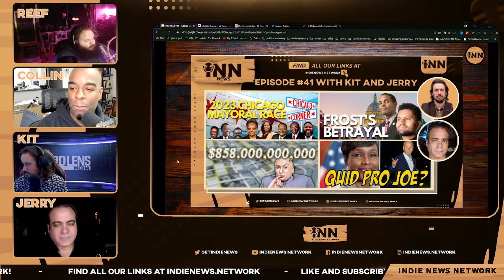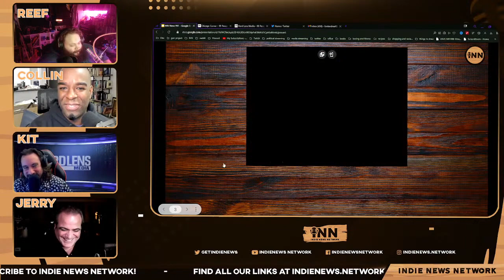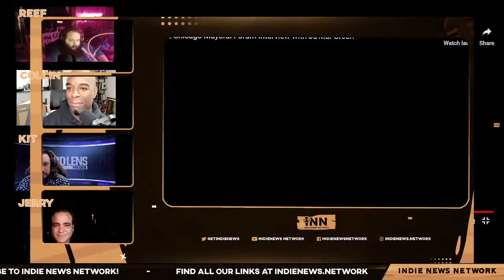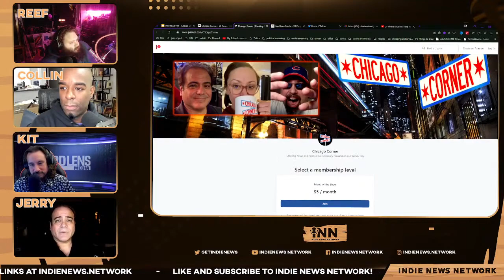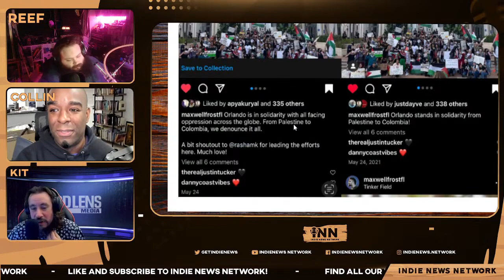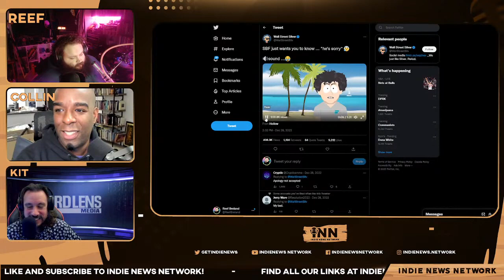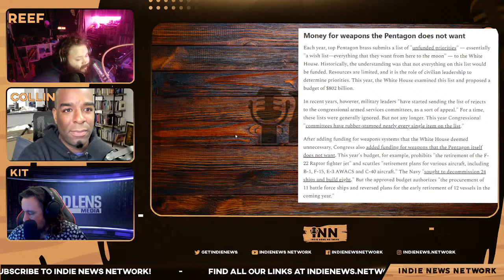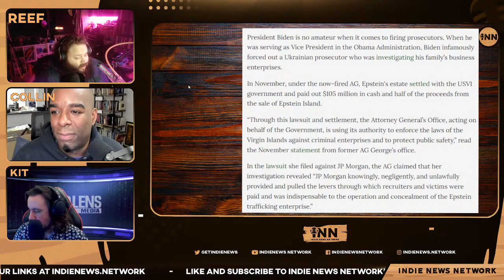We're Still on Vacation but Enjoy this New Interview Chicago Corner did with Indie News Network!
JOIN THE CONVERSATION in the LIVE CHAT was we present Chicago Corner's Interview of Jerry Vasilatos and Kit Cabello by Reef Breland and Collin Radix-Carter aired January 24th at Indie News Network!

Kit and Jerry Report on the 2023 Mayoral Race in Chicago
A Deep Dive on How Freshman Congressman Maxwell Frost Sold Out The Palestinian Community in Orlando
What Is the $858 Billion in Military Spending Going Towards?
Epstein-Targeting Virgin Island Prosecutor Is Swiftly Fired After Biden Arrives in Town

Co-Hosts:

Collin Radix-Carter
You can find all of Collin's links on his linktree:

Reef Breland
You can find all of Reef's links on his linktree:

Articles:

MiddleEastEye.net: “How Florida Progressive Maxwell Frost Courted Palestinians, Then Abandoned Them.”  Written by Umar Farooq.

Popular Information: “$858,000,000,000.” Written by Judd Legum.

The Dossier: “Another Quid Pro Joe?  Epstein-Targeting Virgin Island Prosecutor Is Swiftly Fired After Biden Arrives in Town.”  Written by Jordan Schachtel.

Show Credits:

Guest Co-Hosts: Kit Cabello, Jerry Vasilatos
Editor: Fantomas Fanto
Visual Opening Credits: Joe @stfushitlib
Visual Closing Credits: BigMadCrab

Chicago Corner on Twitter @chicagocornertv
Jerry Vasilatos on Twitter @nitestarpro
Ed Heller on Twitter @RDDPizza
Hard Lens Media on Twitter @HardLensMedia

Chicago Corner on Instagram at: @chicagocornertv